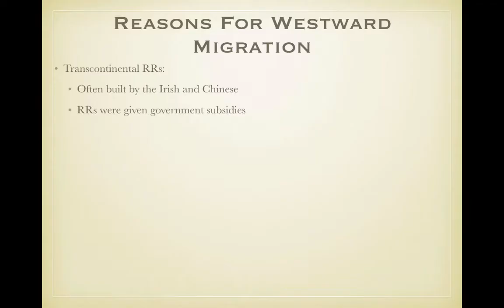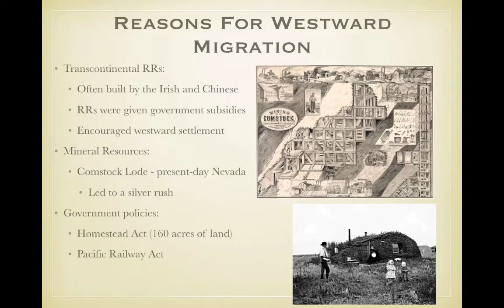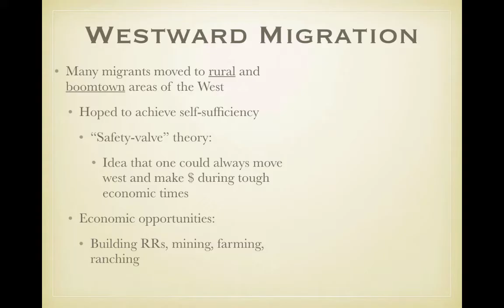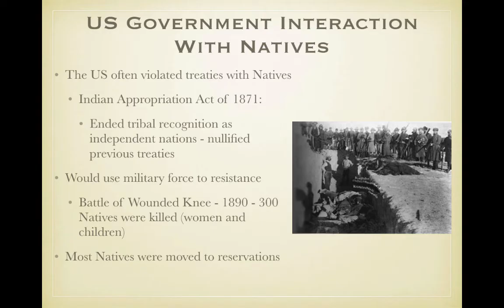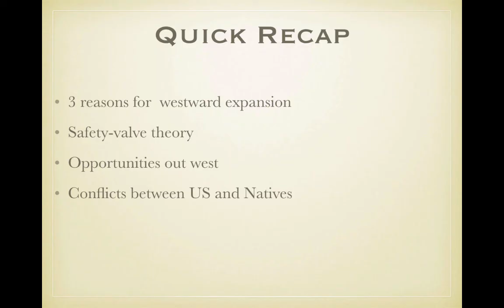APUSH Review: Video #40: Transcontinental RRs, Westward Settlement, And Native Americans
How did Transcontinental RRs encourage westward settlement? What imapcts did westward settlement have on Native Americans? Find out here!

If you would like to download the PowerPoint and/or a Video Guide for this video,

All images are part of the public domain unless noted below: